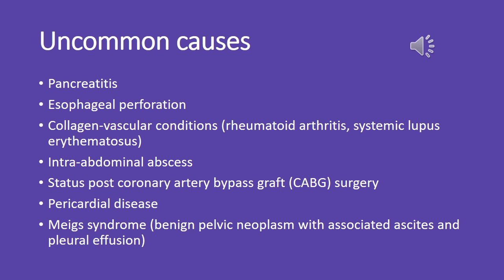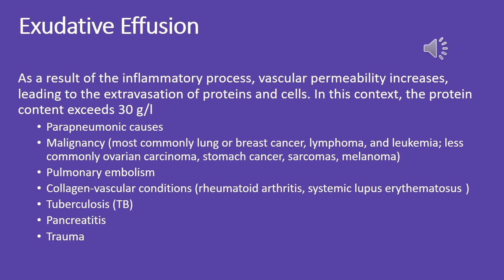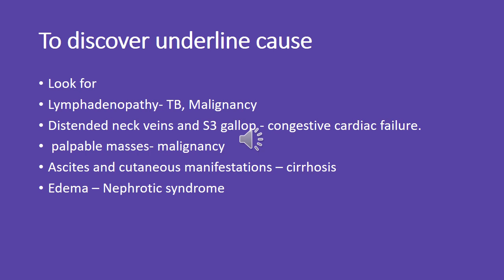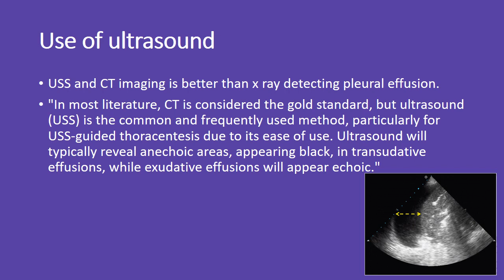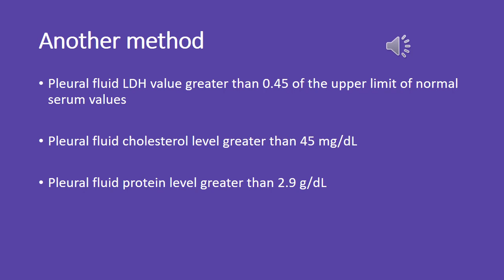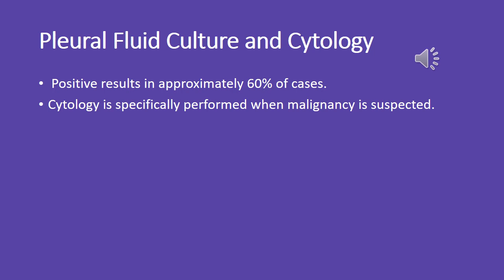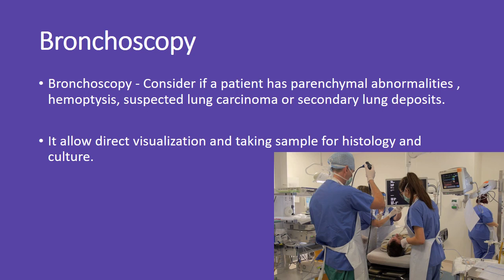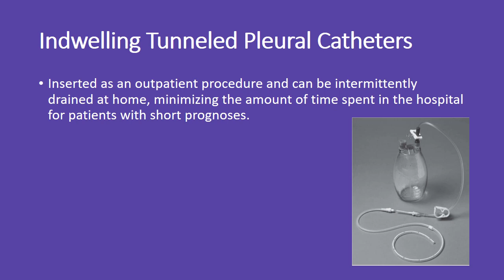Pleural Effusion, causes, pleural fluids analysis, thoracentesis, Exudative and transudative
In this video we are going to discuss about pleural effusion in terms of causes, Exudative and transudative effusion, light criteria, composition of pleural fluid, importance of pleural fluid glucose, PH and cell count, pleural fluid ADA and LDH, thoracentesis, pleurodesis, Indwelling Tunneled Pleural Catheters.